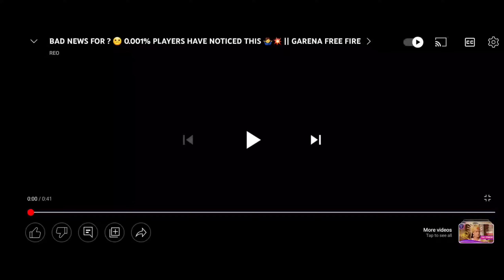Purgatory map in remove Free Fire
free fire
garena free fire
total gaming
au esports ff
a10
a20
a3
a30 free fire
a5
a6
a7
ajju bhai
as army
as gaming free fire
desi gamers
factory challenge
factory fight
factory king
factory roof drop fist fight - para samsung
as gaming
free fire world series
au esports
j2
música da factory do free fire
s6
dj vs chrono
headshot king
change
free fire big youtuber
freefire
freefirenewevents
nstx11
ffws 2022
enjoygaming
ajjubhai
lokesh gamer
ffws
badge99
desi gamer
youtube shorts
freefirenewmap
rocky & rdx
rocky rdx
rocky & rdx highlights
rocky & rdx tournament
au esports free fire
au jivan
free fire funny video
free fire funny tournament highlights
pahadi gaming
pahadi gamer
jonty gaming live
free fire esports
tahir fuego
how to delete alpine map in free fire
how to remove alpine map in free fire
how to delete alpine map in free fire max
free fire max alpine map kaise delete karen
alpine map delete kaise kare
how to remove alpine map
ff max me alpine map delete kaise kare
alpine map kaise delete kare
new bug in free fire
funny🤣 short
free fire funny🤣😝
free fire funny moments😂 and trolling noobs 😅
today redeem code free fire
free fire redeem code 15 april
bunny mp40 redeem code for all player
redeem code in malayalam
aaj ka redeem code kya ha
how to get lol emote redeem code
redeem code today
redeem code
freefire max alpine map remove
remove alpine map
how to remove alpine map in cs rank
how to remove alpine map from cs rank
free fire to night 12 am updates in telugu
delete alpine map
2g anand
ng esports
ff room
push to top 1 in cs
to night update in free fire in telugu
khooni master ff live
op headshot free fire
khoonimasterff
khooni master
livestream
khooni master ff
free fire headshot
custom gameplay free fire
cs rank push live
free fire best player in the world
free fire best player gameplay
new hiding place
fg ujjwal
freefire trick
gameplay
new tricks
tips & tricks
gaming
3 tufan tips
sanjoy das
lorra op
free fire live te;ugu
whatsapp status ff
video ff
video ff
tiktok video
free fire
video ff
free fire 3d view
free fire new video
free fire view on youtube
free fire view
free fire map change
free fire in real life
free fire map delete
free fire map video
free fire map satting
free fire map status
free fire map
rank pushing
solo vs squad
ff max video facts
12 am update free fire
free fire top most hindi facts
ff max video
free fire top mysterious facts
free fire unknown facts video
ff facts
free fire new facts
crystal token in lucky whee event
new lucky wheel event
9 diamonds crystal token
free fire max me alpine map delete kaise kare
free fire game telugu
free fire next top up updates in telugu
how to delete alpine map in free fire max cs rank
remove alpine map in free fire
free fire next gold royal update in telugu
how to remove alpine map in free fire max
free fire ramadan event update in telugu
to night update free fire telugu
free fire new update telugu
mr. rmn